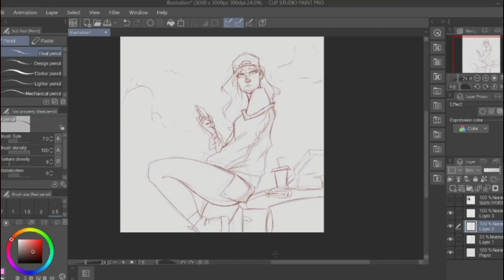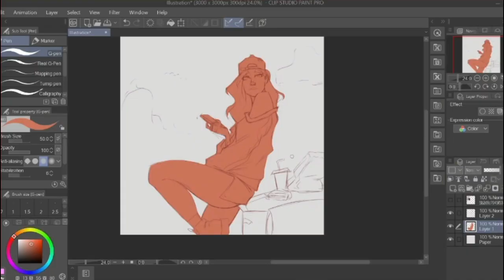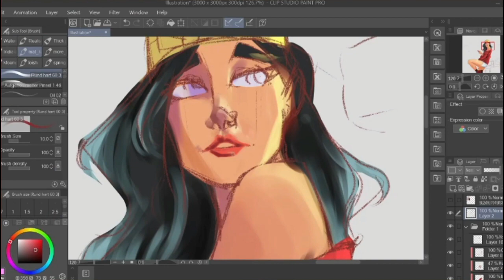Cali Girl Things (Digital Painting Time Lapse)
Time lapse of the digital painting we did on stream during our Study Stream.